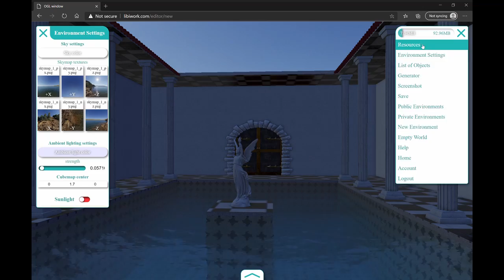LiBiWorks: creation of an online 3D space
This is a speeded up demonstration of the creation of an online 3D space